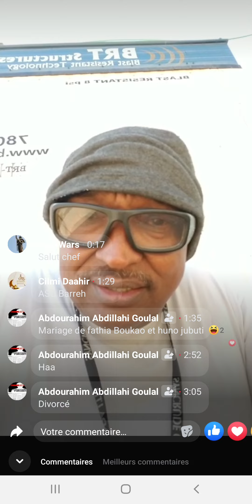🔴 DJIBOUTI 🇩🇯 ➪ Issow, waka Barreh B Wais! Il ne faudra pas venir pleurer pour Barreh et Goulal...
🔴 DJIBOUTI 🇩🇯 ➪ Issow, waka Barreh B Wais !!! Maintenant, il ne faudra pas venir pleurer pour Barreh, Goulal et .